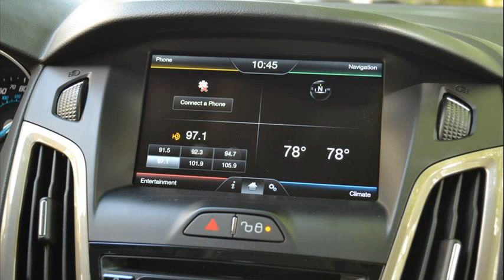ford focus reviews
ford focus reviews 2012
2006 ford focus reviews
ford focus reviews 2008
2003 ford focus reviews
2007 ford focus reviews